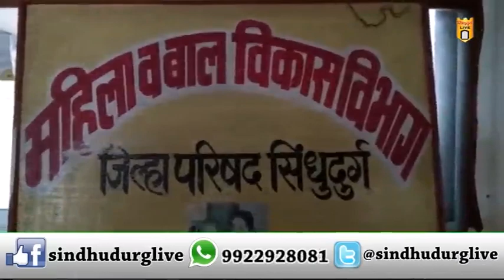संपावर असलेल्या अंगणवाडी कर्मचाऱ्यांना कामावर हजर होण्याचा आदेश